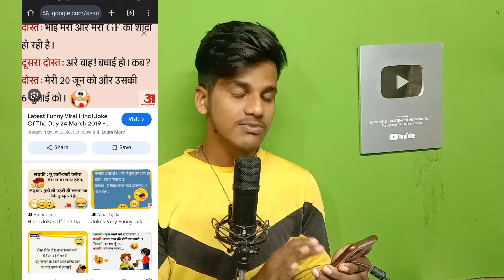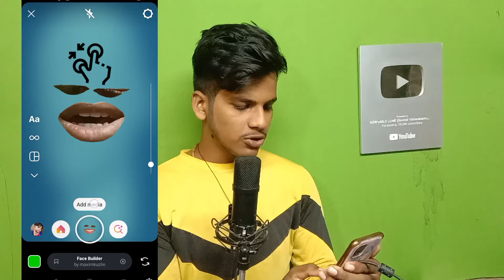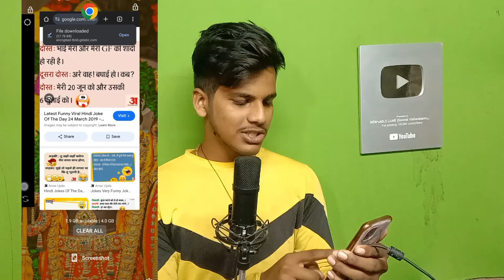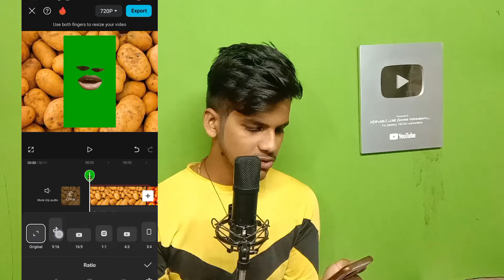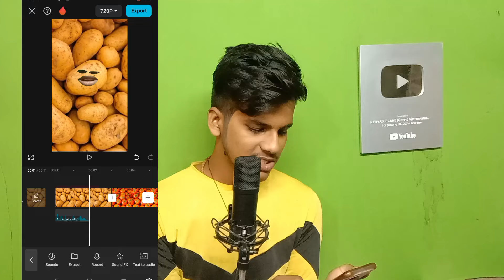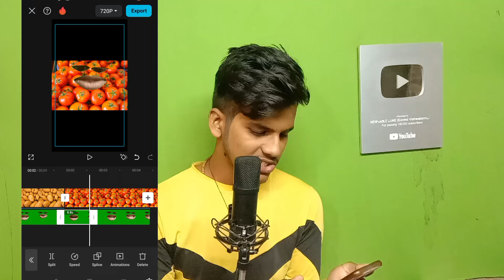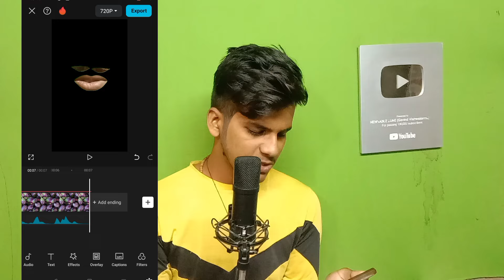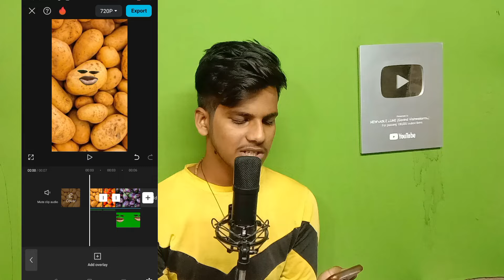YouTube पर Copy Paste से 2 lakh महिना | copy paste YouTube channel ideas 2024 | copy paste video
YouTube पर Copy Paste से 2 lakh महिना |  copy paste video on YouTube and earn money 2024

Fruit Talking Video kaise banaye | copy paste channel ideas 2024 | copy paste YouTube channel ideas 2024

latest channel ideas
youtube niches
facebook niches
best youtube niches
make mnoney on youtube
best niches for youtube & Facebook
fruit Talking Video
fruit Talking Video kaise banaye